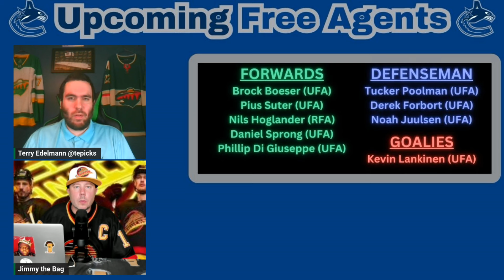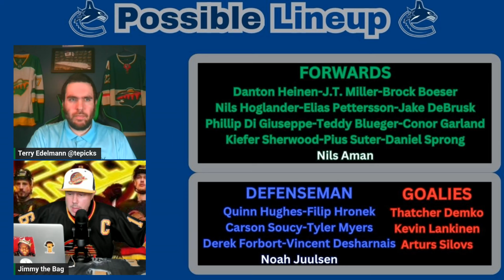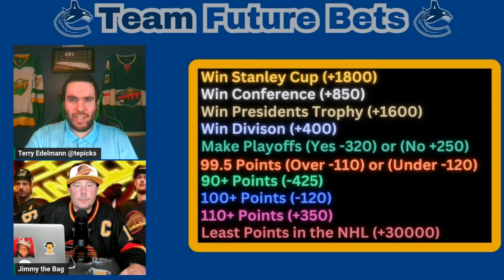Vancouver Canucks 2024/2025 Season Preview Show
Terry is joined by Jimmy The Bag to break down the offseason of the Vancouver Canucks looking at their Additions and Subtractions, Upcoming Free Agents, Possible Lineup and Future Bets for the upcoming 2024/2025 NHL season.

Make sure to give everyone a follow below!!

Tune in every day for another NHL team as Terry and guests breakdown all 32 teams leading into the NHL season.